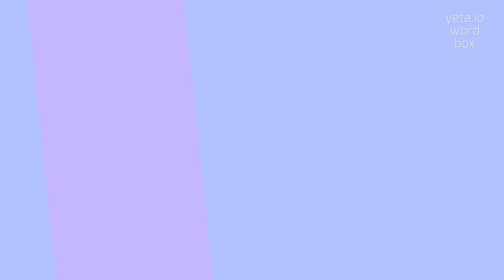How to say "laughsome"! (High Quality Voices)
Watch in this video how to say and pronounce "laughsome"!